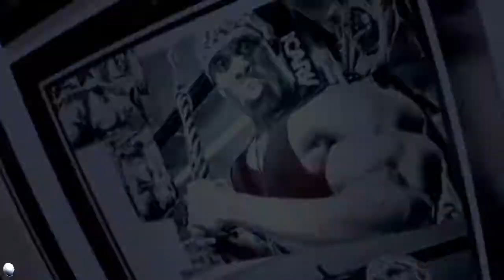Bodybuilding Motivation "Dedication" 2016